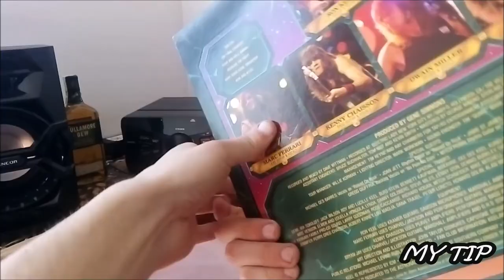LP / Kell – The Final Frontier / 1986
Třetí deska Californských Kell v podání :  Kenny Chaisson, Dwain Miller, Bryan Jay, Marc Ferrari, Ron Keel